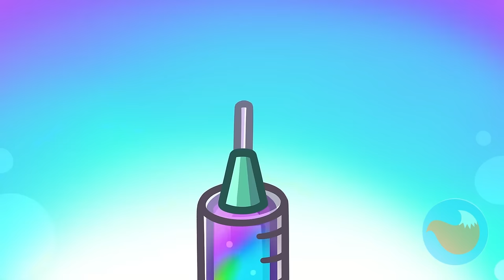😸💩 Wipe Your Bum-Bums 🚽 Potty Training Catoons for Kids by Purr-Purr Tails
00:00 Wipe your bum-bums
02:12 Trash Monster Story
04:07 Potty Training
06:48 Long Nails Story
08:50 Where are my eyes
12:35 Copy me Story
15:50 Time for a shot Story
18:58 Angel vs Demon baby Story
22:21 Minecraft story
25:34 Earthquake safety rules